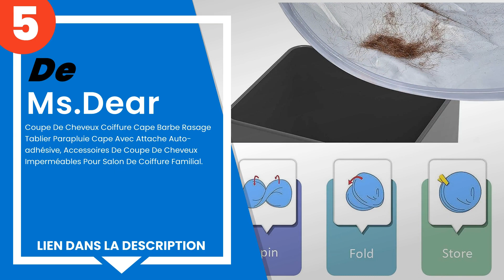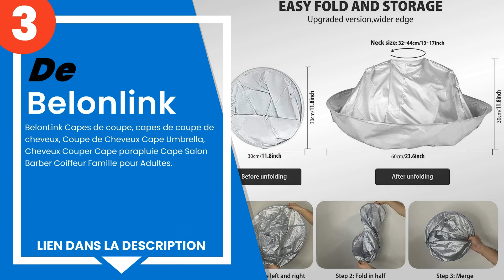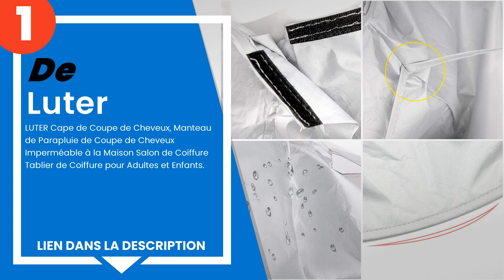Les 5 meilleures capes pour couper les cheveux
1) LUTER Cape de Coupe de Ch... »
2) Amacoam Coupe de Cheveux ... »
3) BelonLink Capes de coupe,... »
4) Yidaxing - Cape de Coiffu... »
5) Ms.Dear - Coupe De Cheveu... »

✋ Voici les 5 meilleures capes pour couper les cheveux, disponibles sur le marché.

00:00 - Introduction
00:08 - 5) Ms.Dear - Coupe De Cheveux Coiffure Cape Barbe Rasage Tablie...
00:31 - 4) Yidaxing - Cape de Coiffure Professionnelle Coupe Barbiers R...
01:01 - 3) BelonLink Capes de coupe, capes de coupe de cheveux, Coupe d...
01:27 - 2) Amacoam Coupe de Cheveux Cape Umbrella,Capes de Coupe Cheveu...
01:43 - 1) LUTER Cape de Coupe de Cheveux, Manteau de Parapluie de Coup...